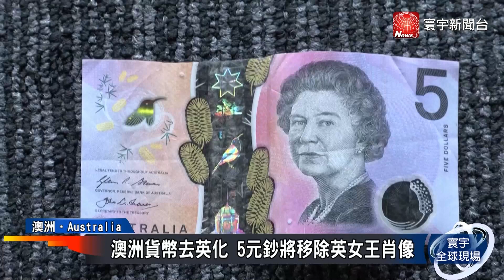澳洲貨幣去英化！5元鈔將移除英女王肖像｜寰宇新聞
澳洲中央銀行2日發布聲明，表示英國君主的肖像，將從澳幣5元紙鈔上消失，而新版的紙鈔將印有與原住民文化有關的設計，這項改革受到了不少澳洲民眾的支持，加上澳洲現任總理艾班尼斯也支持澳洲廢除君主制，這讓外界懷疑，澳幣去英化的舉動，是否代表著澳洲退出大英國協的前奏？